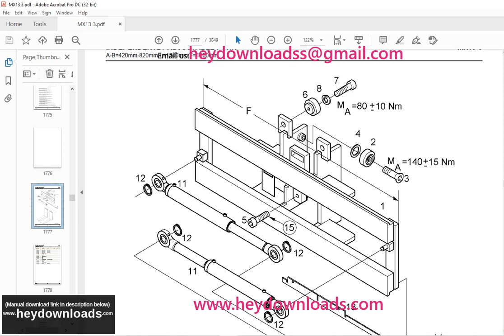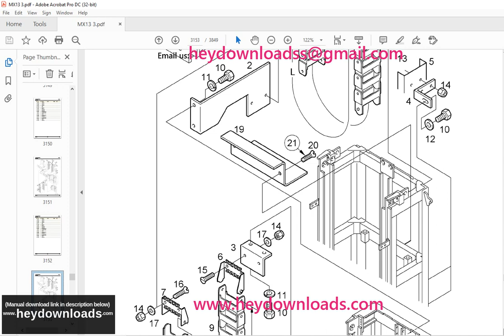Still Order picker truck MX 13-3 Spare Parts List Manual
Language : English
Pages : 3849
Downloadable : Yes
File Type : PDF